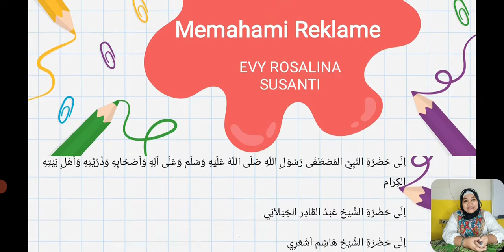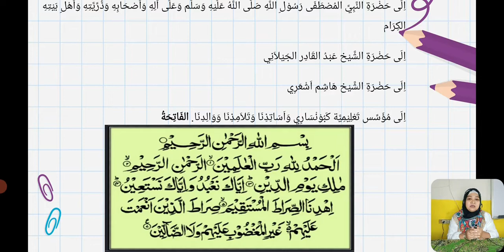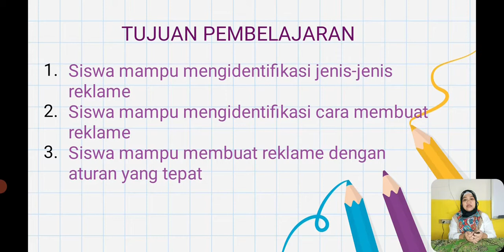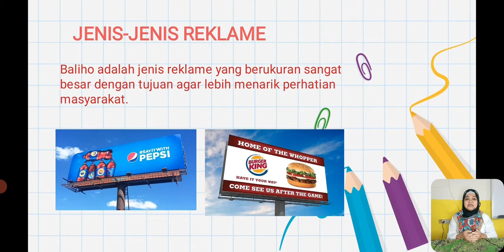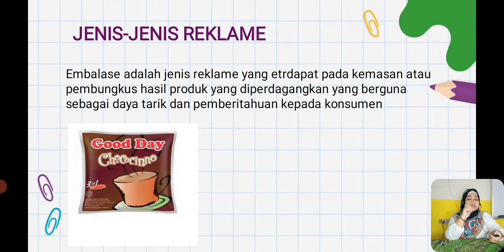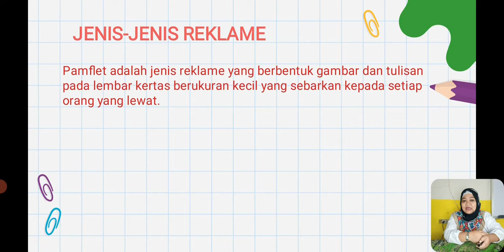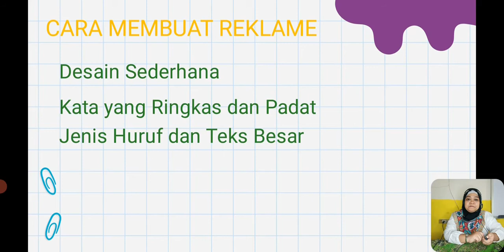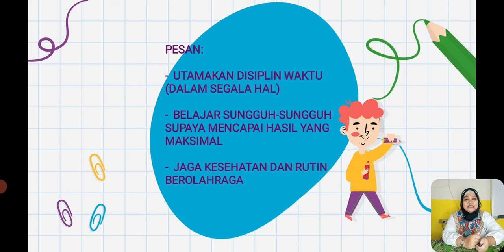BelajarbersamaSUKMA: Kelas 6 MI Islamiyah | Tema (SBdP) | Memahami reklame